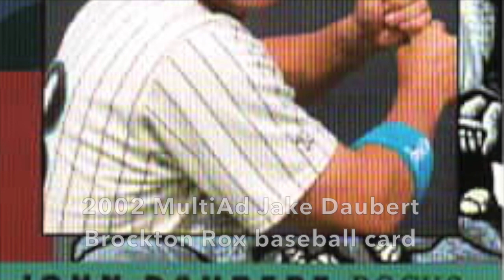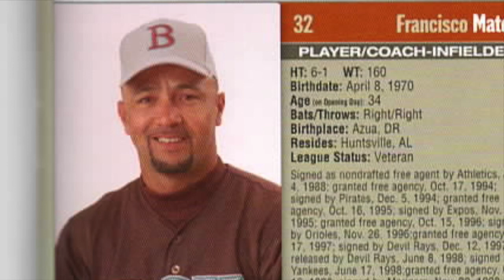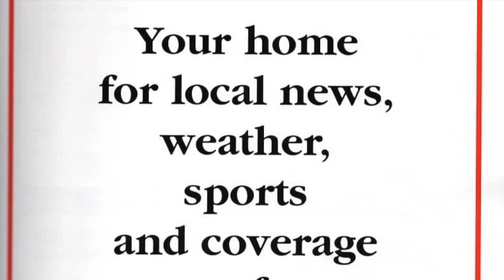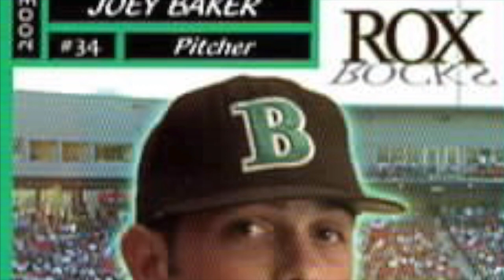Behind the Mic-Brockton Rox 2003 Episode 33 "K-O & R-O-X"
"Behind the Mic with Larry Blucher and the 2002-04 Brockton Rox." Blucher was the play-by-play announcer for the historic first three seasons of this independent baseball team. Re-live all the magic with these weekly episodes.
Episode #33 recalls Brockton's playoff chase coming down to the wire and Rox fans turning out in droves for the final home series. Campanelli Stadium was packed, and the always-entertaining mascot Kayo helped urge the Rox in their effort to score a knockout victory.